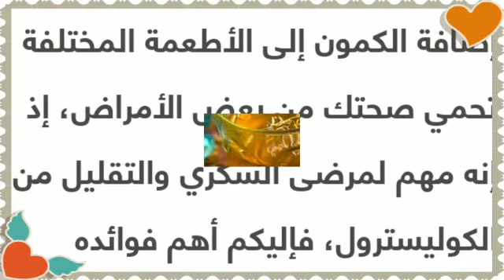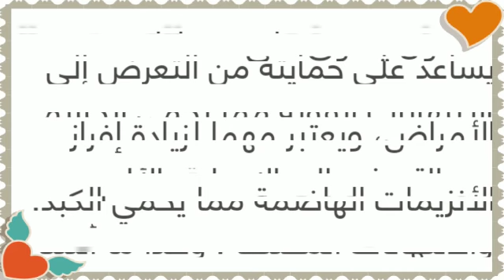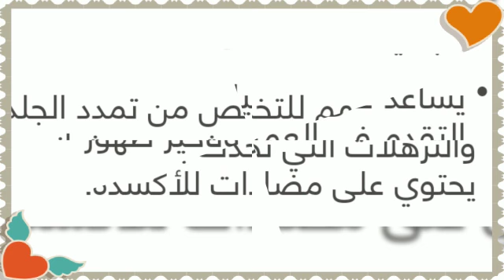ما لا تعرفه عن الكمون وفوائده